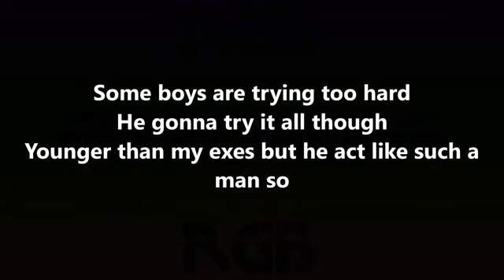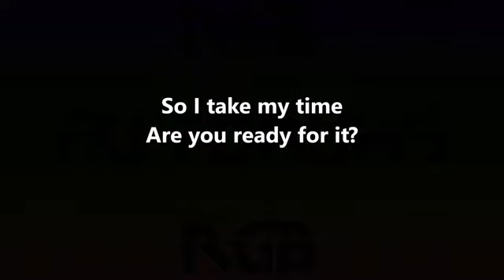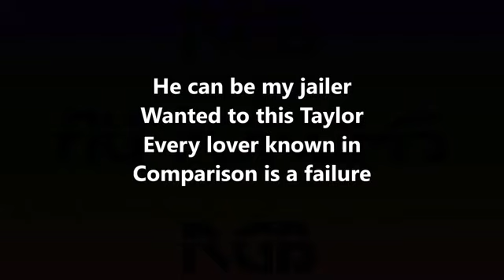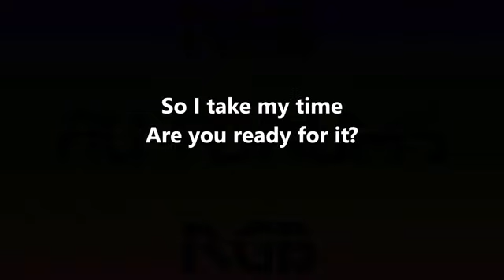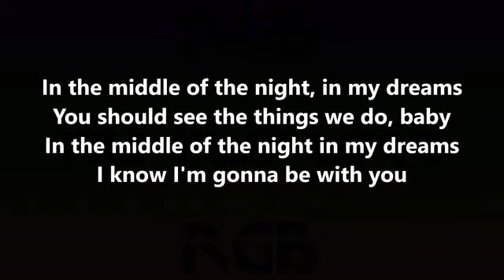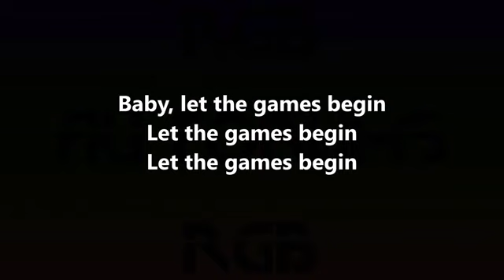Taylor Swift Ready For It Lyrics HD